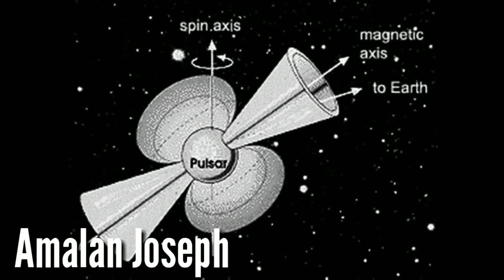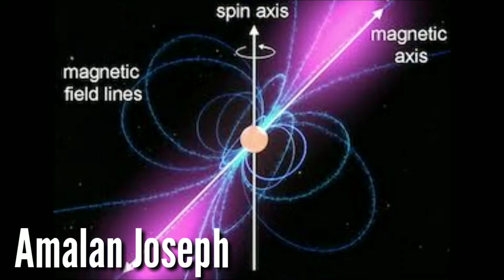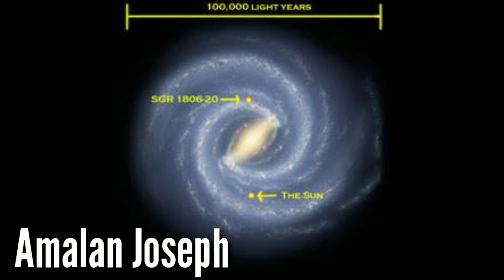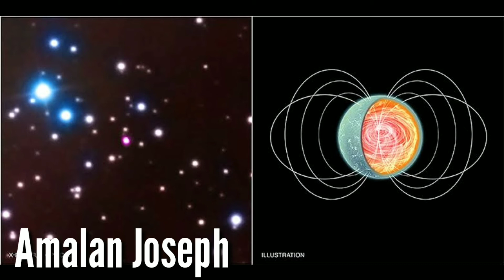Magnetar SGR 1806 - 20 . Small Celestial body with huge magnetic field. Tamil.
SGR 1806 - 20 is located very far from our Earth. It has just 10 km radius. But it's magnetic field is unimaginable.

Topics Discussed in this video :

1. Magnetar

2. Neutron Star

3. Star quake

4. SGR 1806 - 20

1. WhatsApp

2.facebook